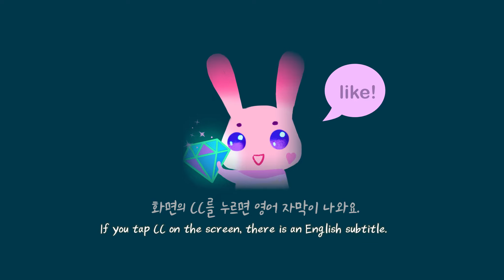귀여운 캐릭터 활용하기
내 캐릭터를 궂즈로~